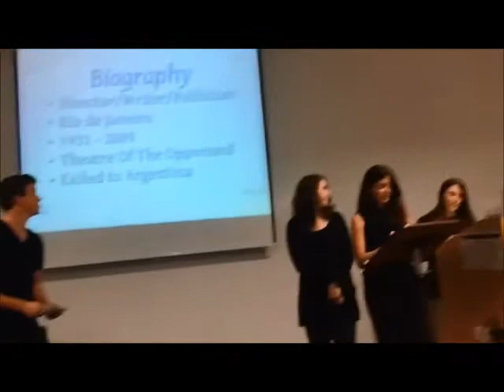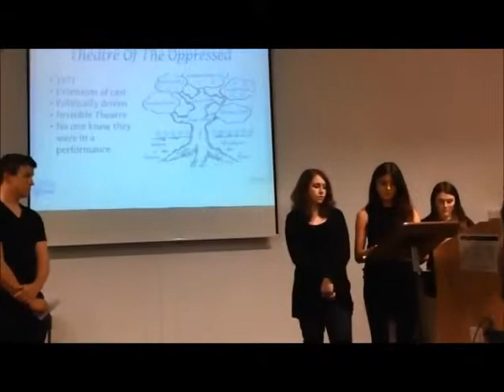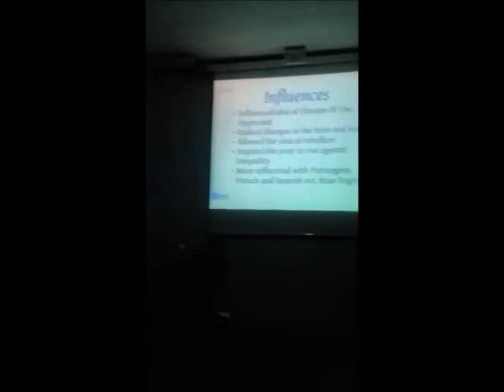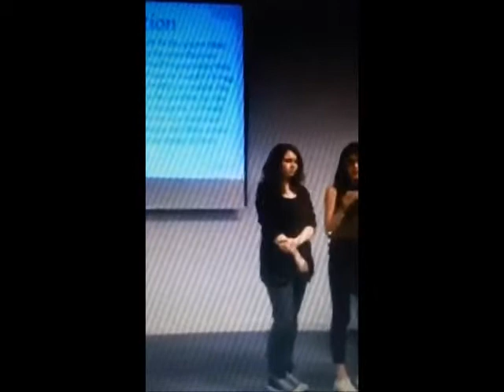augusto Boal lecture